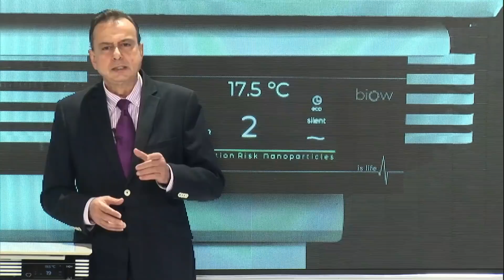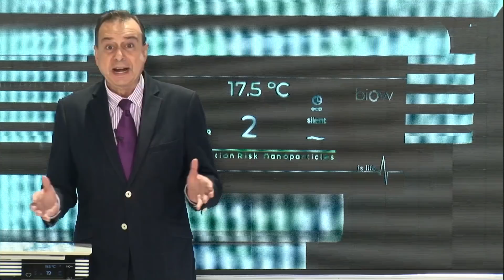Sánchez plantea seguir subiendo de forma masiva los impuestos en España de aquí a 2050